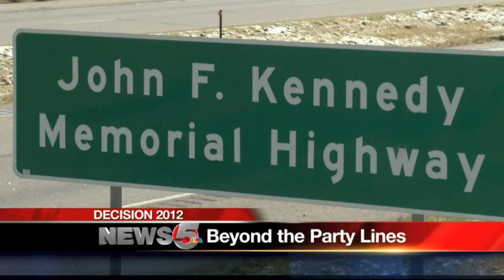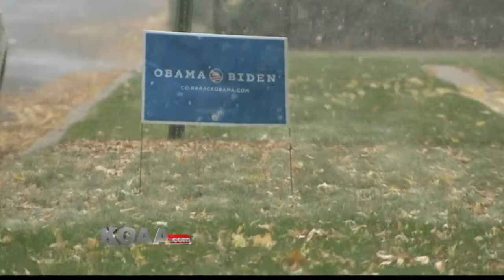Beyond the Party Lines (KOAA News 5 at 6PM 10-30-2012)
UCCS's Josh Dunn was interviewed for an expert opinion in "Beyond the Party Lines" which aired October 29, 2012 on KOAA Channel 5 News at 6 p.m.

Tags: "UCCS in the news" UCCS KKTV Interview Expert